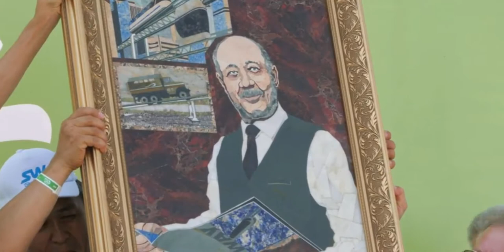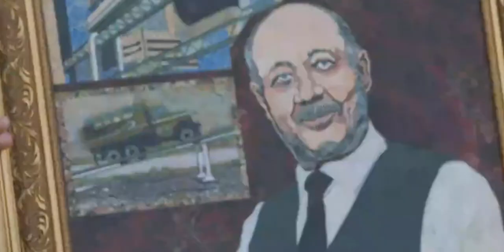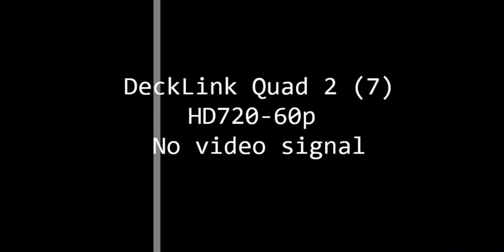EcoFest2018 Ответы А.Э.Юницкого на вопросы гостей ЭкоФеста